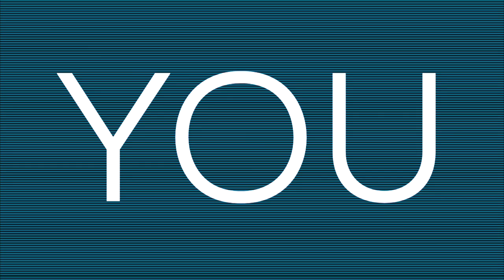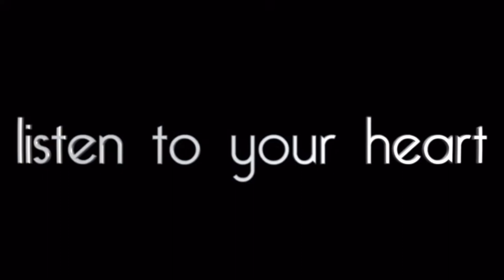Delta Zeta Sisterhood Video 2022 - Muhlenberg College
Video Edited by Julia De Vita & Gabby Volerman
Muhlenberg College Delta Zeta Xi Iota Chapter 2022